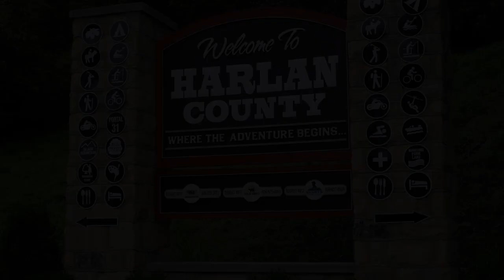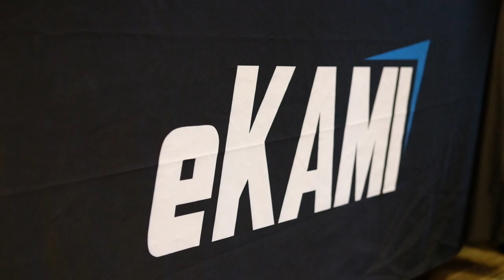eKAMI - Harlan KY Job Fair August 21 2019